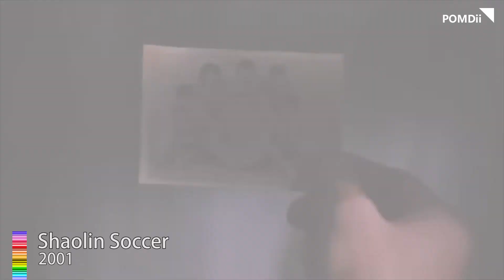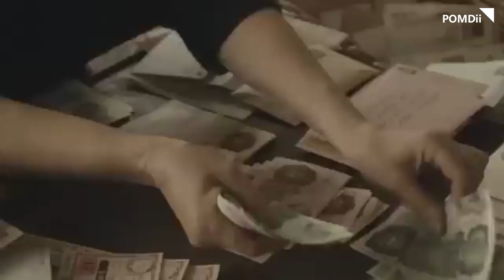Top 5 Football Movies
This is a series of football films, each presenting a unique football story. "Shaolin Soccer" combines martial arts with football, creating a miraculous football team. "Goal!" depicts the journey of a Mexican immigrant overcoming various challenges on the path to English football, realizing his dreams. "The Keeper," based on a true story, portrays a German prisoner of war becoming the goalkeeper for Manchester City in a touching journey. "Pele: Birth of a Legend" vividly illustrates the inspiring story of Brazilian football legend Pele rising from poverty. "United" focuses on the efforts of the Manchester United football team to rebuild after the tragic Munich air disaster in 1958. Each film carries distinctive emotions and the charm of football, showcasing different facets of the football world.

Movies in this Ranking:
5. Shaolin Soccer (2001)
4. Goal! (2005)
3. The Keeper (2018)
2. Pele: Birth of a Legend (2016)
1. United (2011)

(The ranking is based on my personal preferences and is unofficial.)